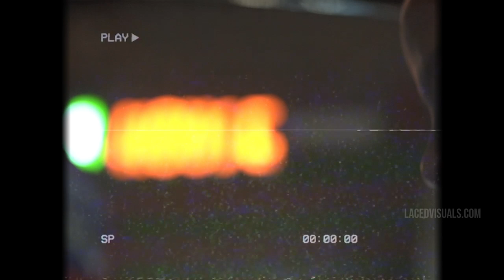Lost Files Ep7: WE GOT KICKED OUT THE UBER FOR SOME🐱IT GOT REAL